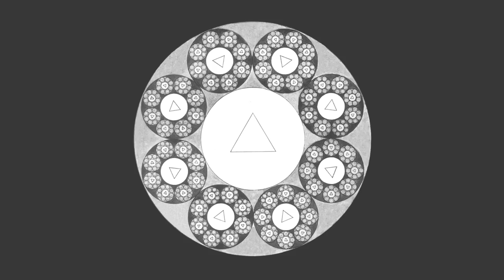A New Theory of Evolution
Ole Therkelsen talks about his book "Martinus, Darwin and Intelligent Design -- A New Theory of Evolution". The book is also available in Spanish, Swedish, Danish and Esperanto, see varldsbild.com